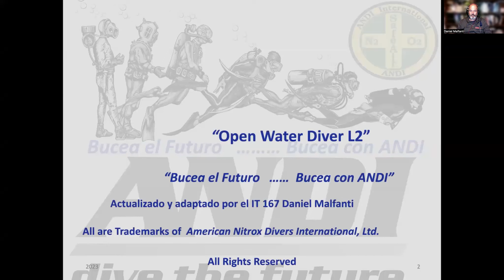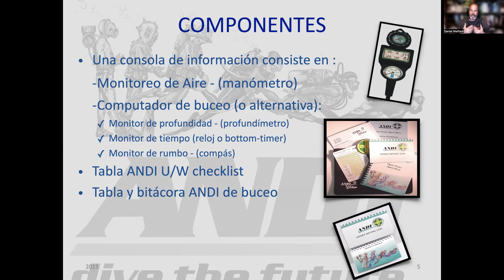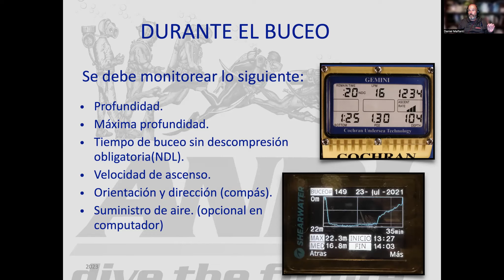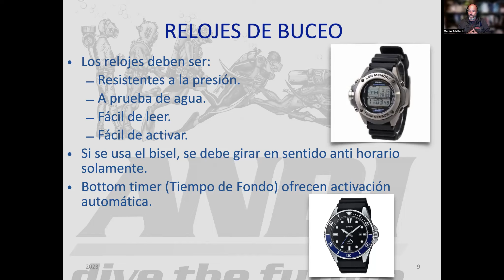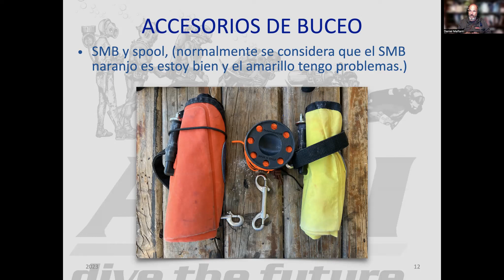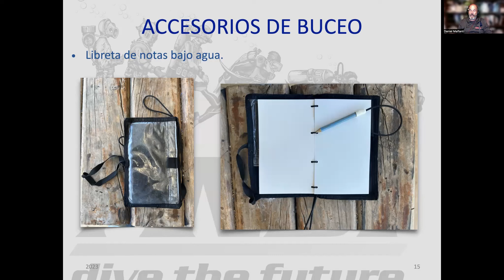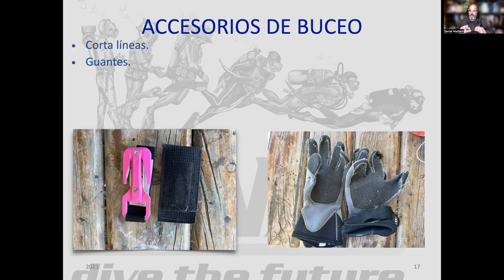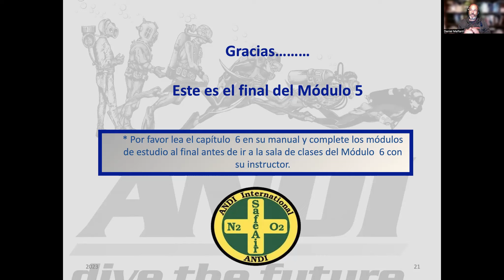Clase OWD Capitulo 5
Curso OWD de ANDI